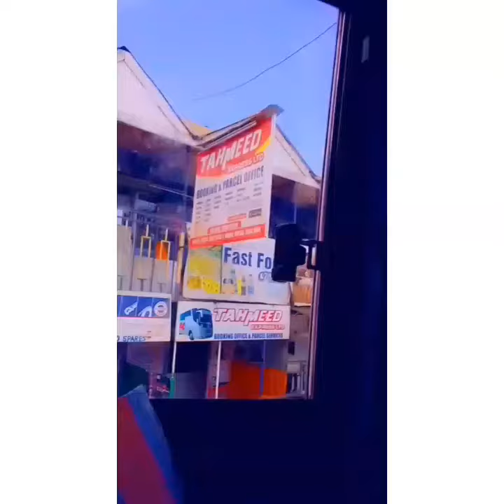Kenya's Second Largest Town